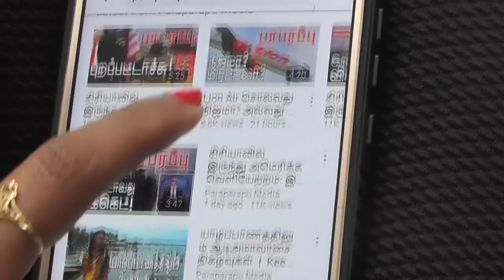உக்ரேனின் பாம்புத் தீவில் பலமான தாக்குதல்! China & Russia | Paraparapu Tamil YouTube Channel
Last month, oil purchases from Russia rose to an all-time high of 8.42 million tonnes. Saudi Arabia has long been on the list of countries exporting oil to China. Russia took the place of Saudi Arabia last month. China bought only 7.82 million tonnes of oil from Saudi Arabia last month.